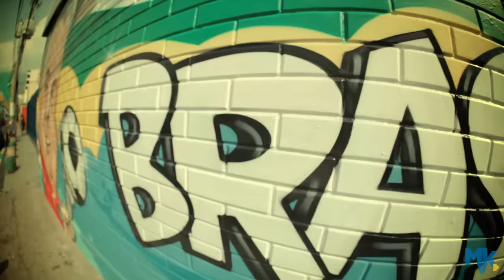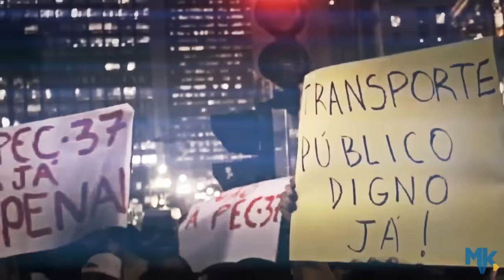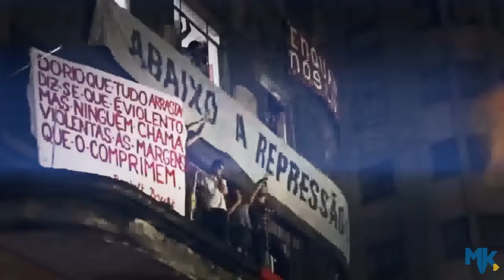Fernanda Brum - Gigante do Amor - (Clipe Oficial MK Music em HD)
Esta canção é um single de Fernanda Brum para a Copa do Mundo 2014.

GIGANTE DO AMOR

Ôôô Brasil, povo vencedor
Ôôô Brasil, gigante do amor
Ôôô Brasil, confia no Senhor
Que brilhe o verde da esperança
Na nação que pertence ao Senhor Jesus
Na nação que pertence ao Senhor

Todo brasileiro vibra com o futebol
Todo brasileiro chora com o desamor
Quem é brasileiro não desiste nunca
Quem é brasileiro tem que ser batalhador

No Brasil tem copa, tem paixão, tem alegria
Tem estádio novo, tem gente sem moradia
Tem gente estudada roubando da educação
Mas tem gente orando pelo bem dessa nação

É gol!
Tirar criança da rua, é gol!
Compartilhar com quem não tem, é gol!
E a torcida tá vibrando, ta pulando
Nesse lance que é show de amor
É gol!
Combater a violência, é gol!
Ver a justiça sendo justa, é gol!
Quem tá torcendo pelo Brasil grita: É gol!